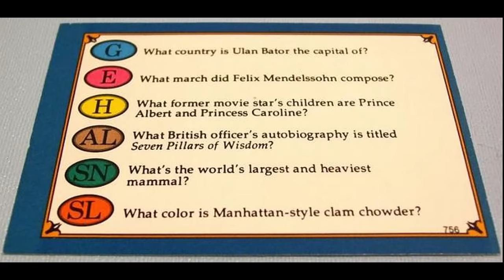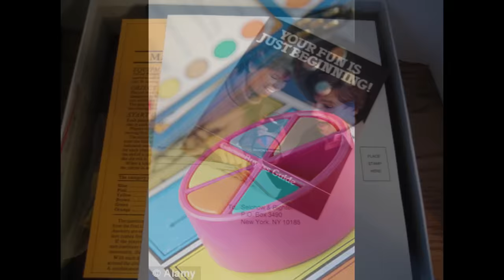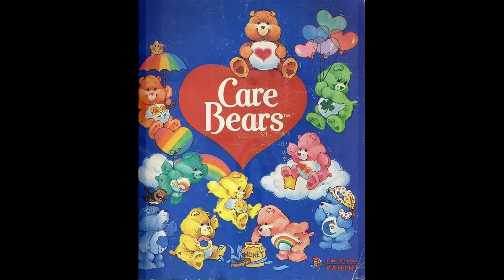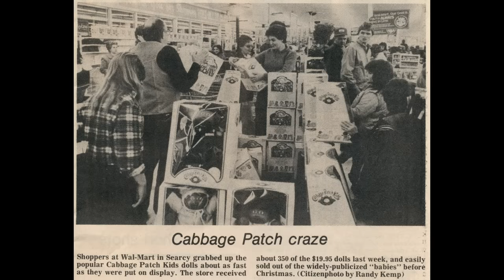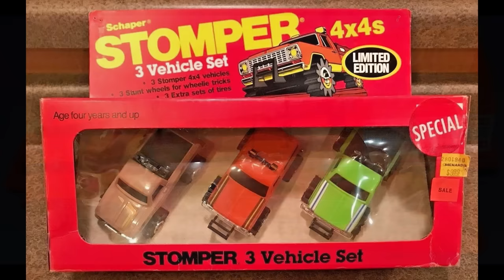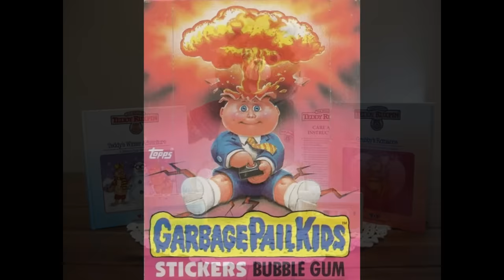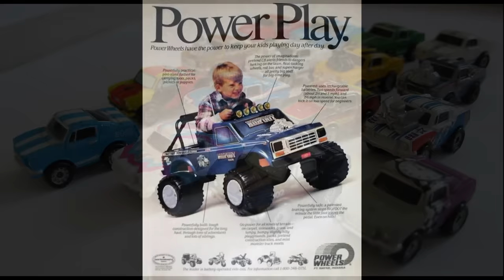Most Popular Toys Of The 1980s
This video will discuss some of the most popular toys of the 1980s.  Some of them are still popular today as they have evolved with the times.  Others never even made it out of the decade.  Either way these popular toys are memorable to all who had them.